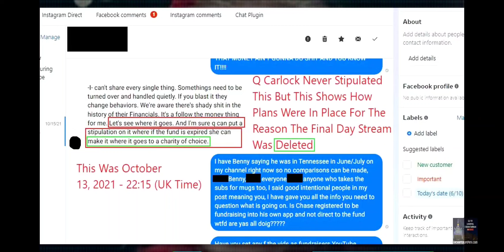🤔 Is that the line alignment tool? Could this possibly be photoshopped?? 🤨